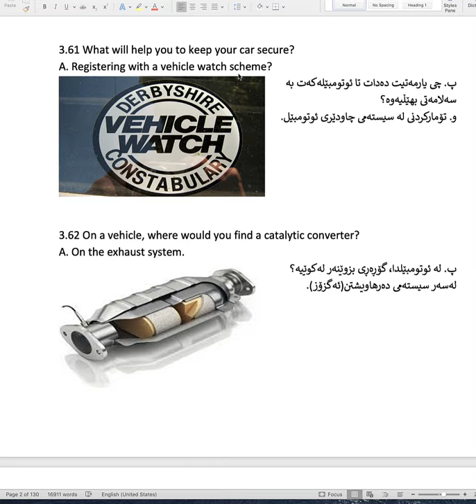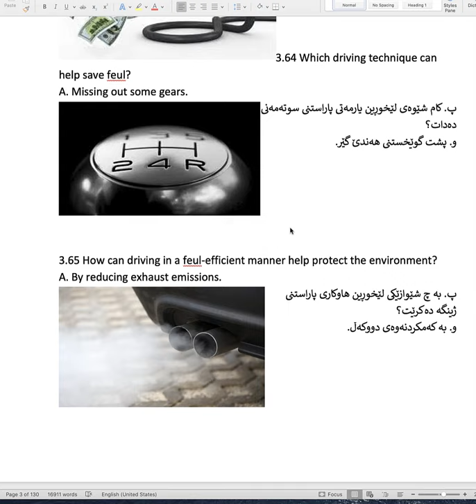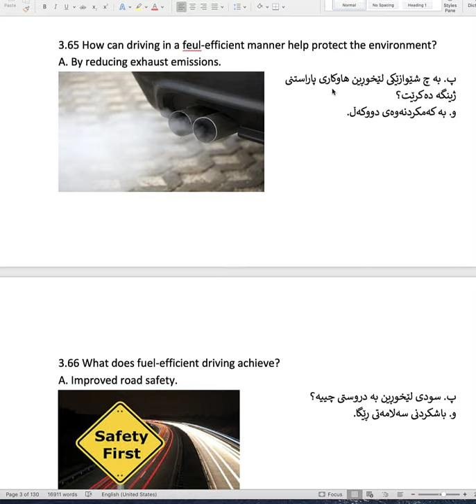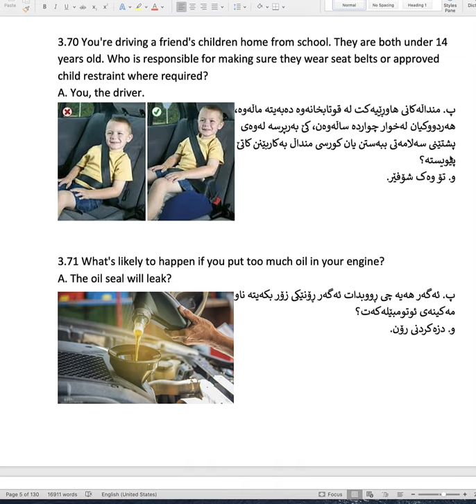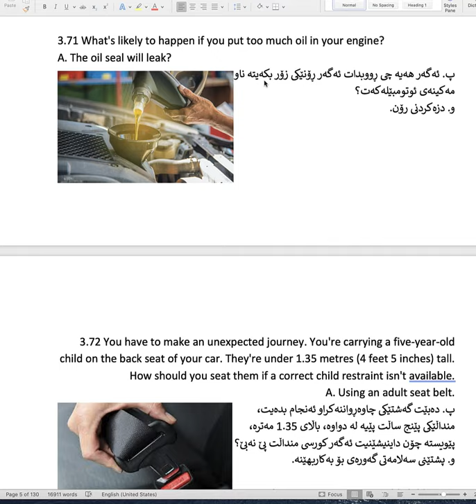PART 8 شوفيري كوردي و ئينگليزي